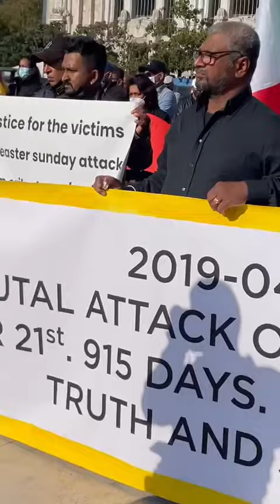පාස්කු ප්‍රහාරයට සාදාරනය ඉල්ලා ඉතාලියේ මිලානෝ නගරයේ පැවැත්වු විරෝධය